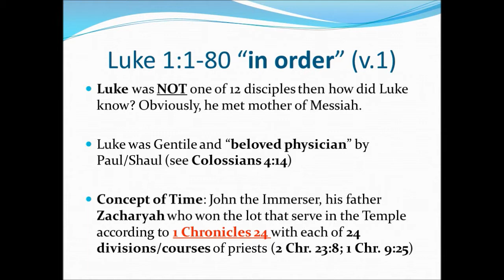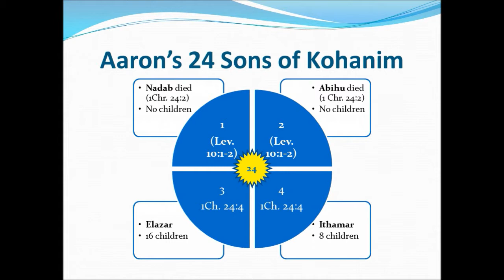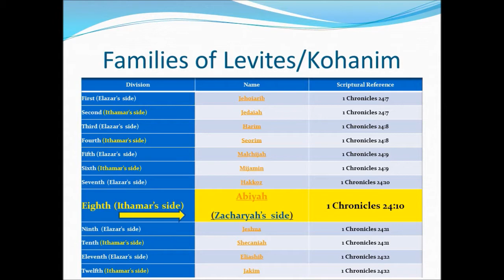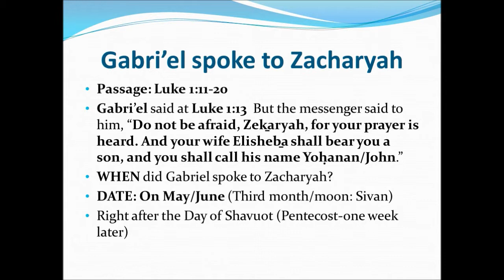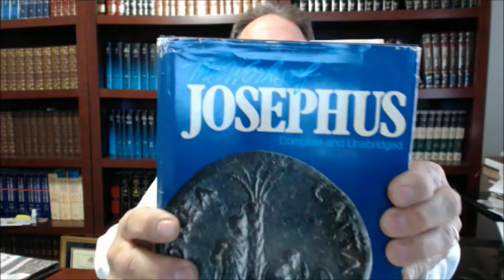On What Day was Yahushua Born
There is no evidence Messiah was born on December 25 and you will discover the true teaching that Messiah was born before or on Feast of Tabernacle.